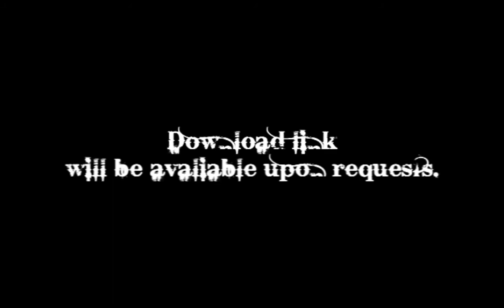Digimon Masters Online: Custom Showcase + Soundset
I've managed to compile my latest some of my latest works, and I thought I might as well share them out here.

Download link will be avaliable upon request. :3